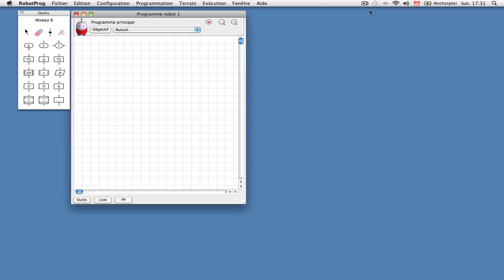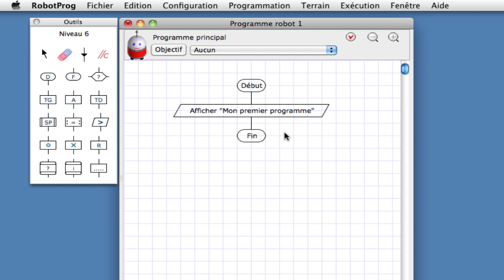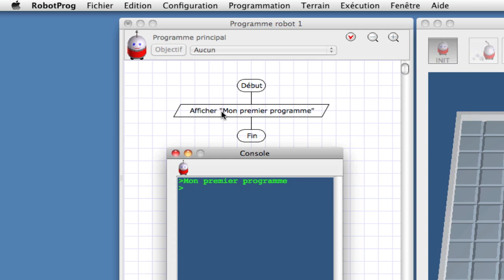Fonction Afficher avec RobotProg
Illustration de la fonction AFFICHER du logiciel RobotProg